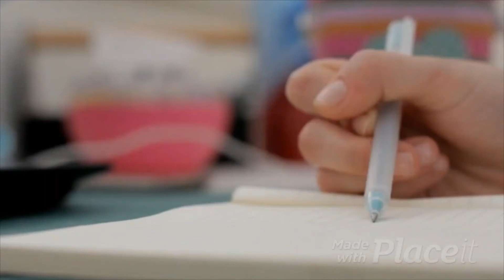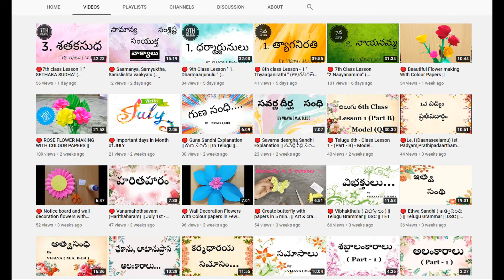🔴 Anthaa mana Manchike (అంతా మన మంచికే ) || Telugu